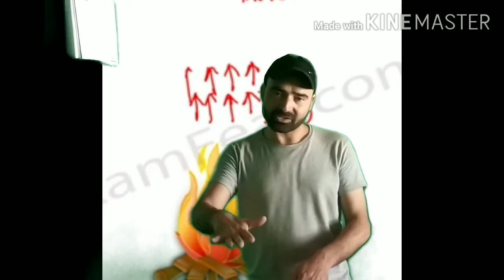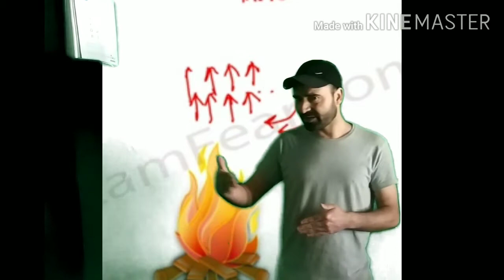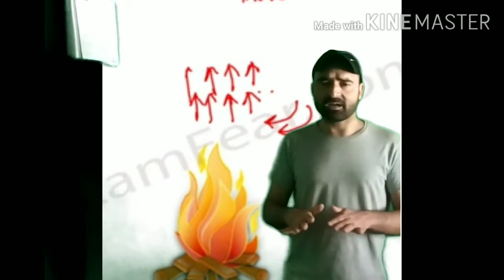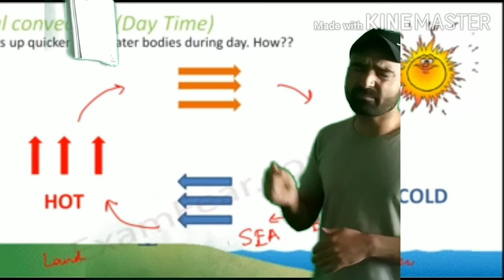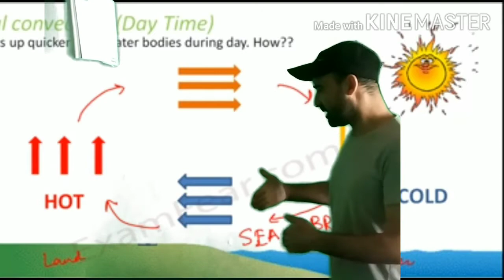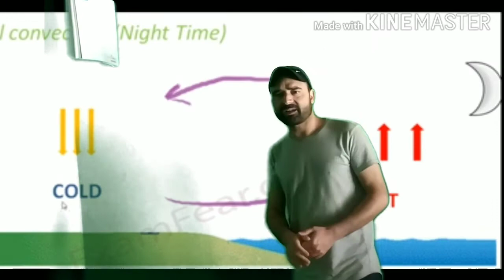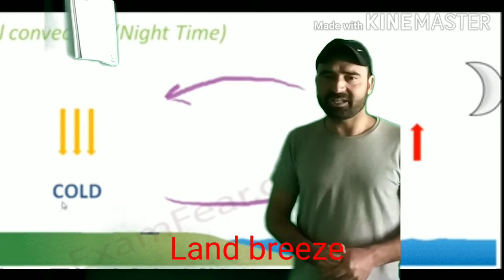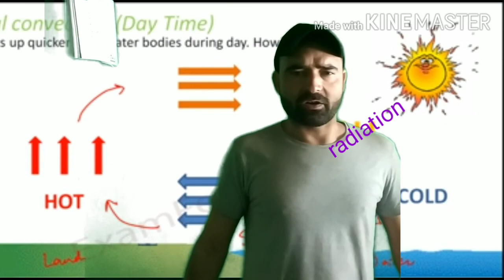Class 7th Heat part 4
Convection and radiation